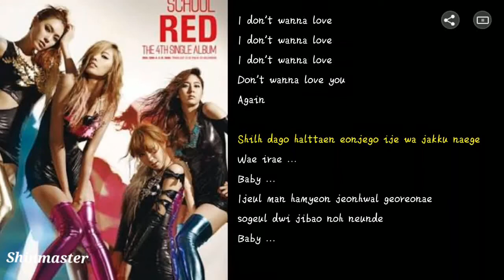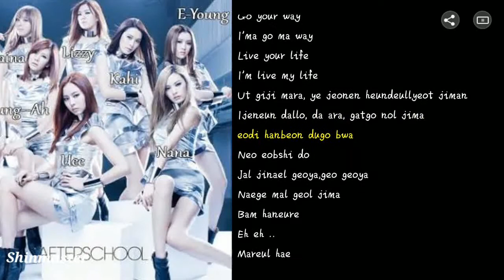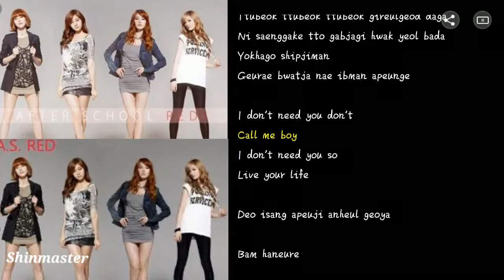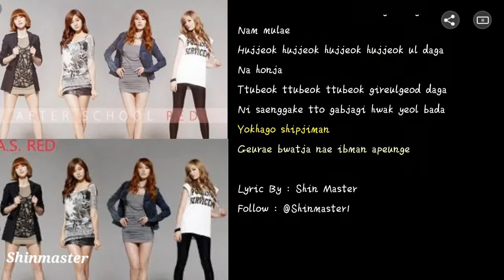After School Red - In The Night Sky